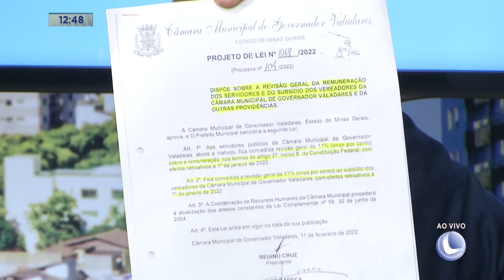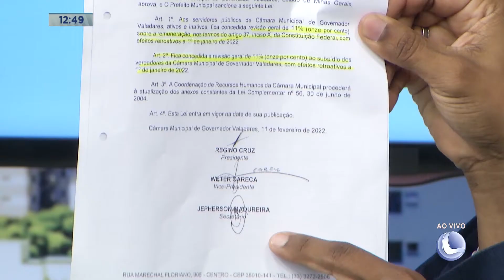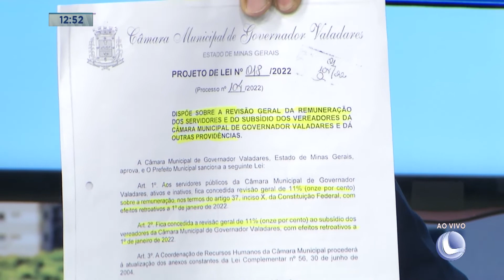Comentário sobre votação do aumento do salário dos vereadores em Governador Valadares.